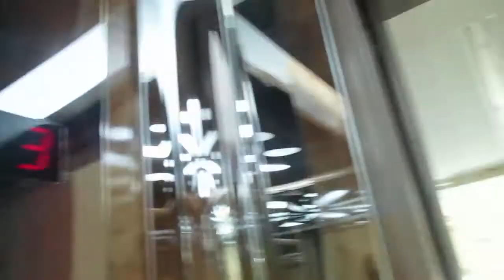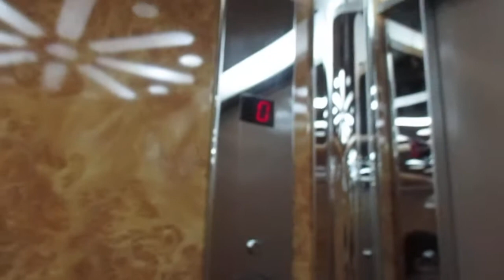My home elevator.